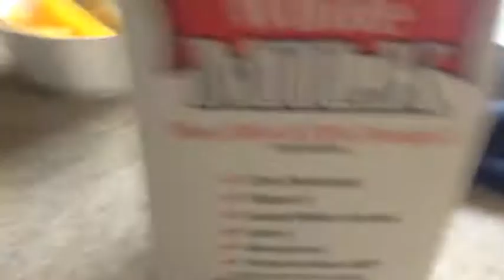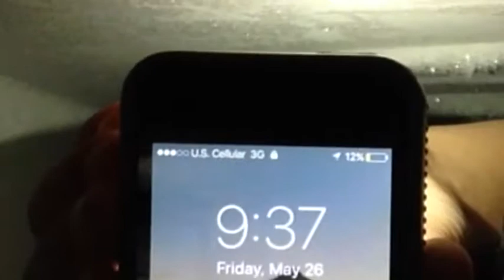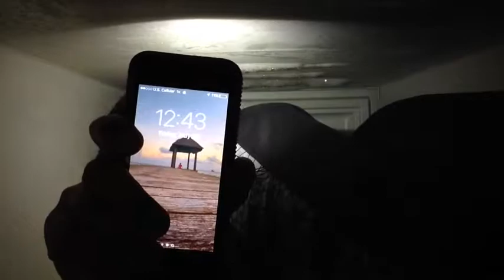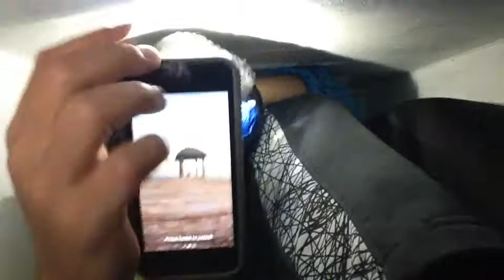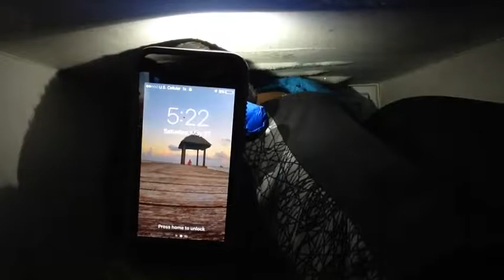24 HOUR CHALLEGE IN A FREEZER!!!!